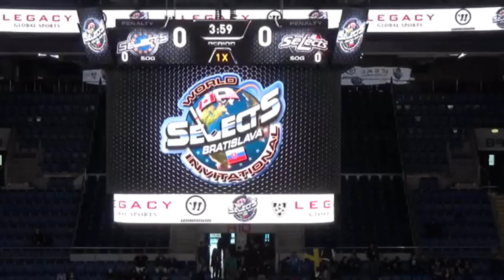Seth Jarvis WCAN Selects 2016 Bratislava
02 WSI Bratislava